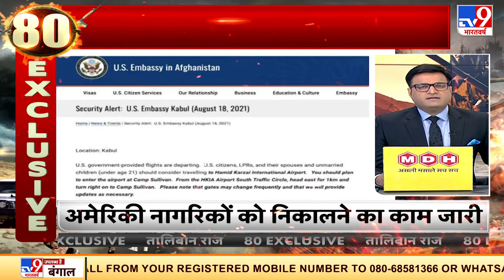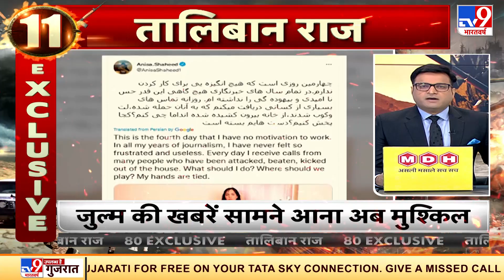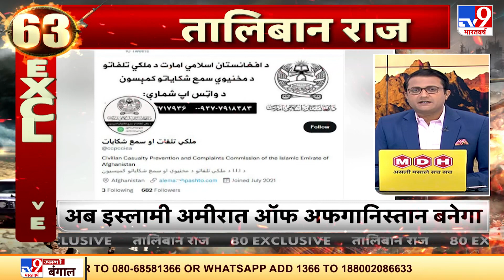Airport पर Firing...मासूम की दर्दनाक तस्वीर | Afghanistan Vs Taliban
तालिबान लड़ाकों ने काबुल एयरपोर्ट पर भीड़ को हटाने के लिए फायरिंग की. जिसमें मासूम की जान बचाने के लिए एक शख्स बदहवास भागता दिखा.

Credit